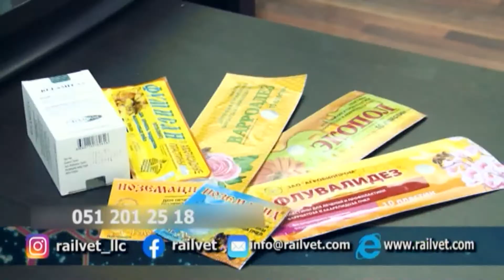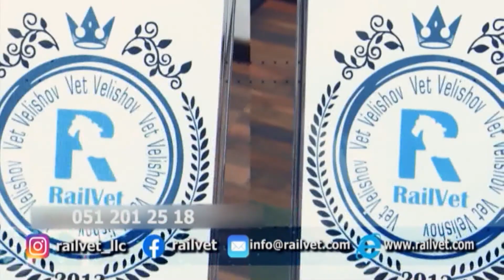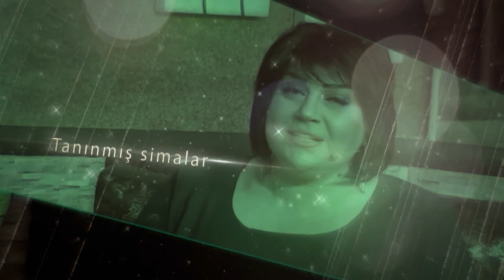Üz-üzə DTV 08.01.2021 Könül Həbibqızının Təqdimatında